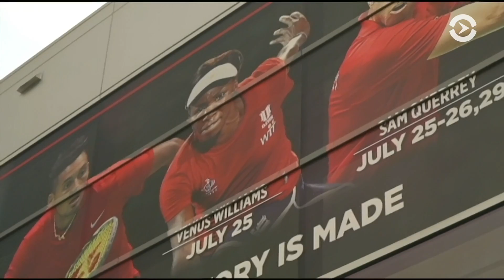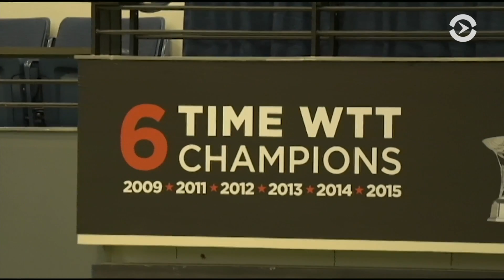Сезон тенниса в Вашингтоне: Хингис попала с корабля на бал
Экс-первая ракетка мира Мартина Хингис сразу после победы на Уимблдоне-2017 прилетела на домашний матч своего клуба «Вашингтон Каслс», который открывает новый сезон американской лиги World Team Tennis